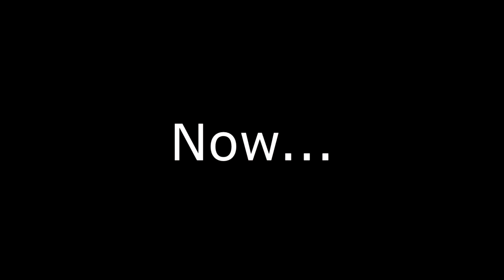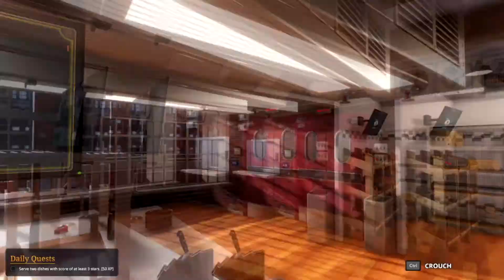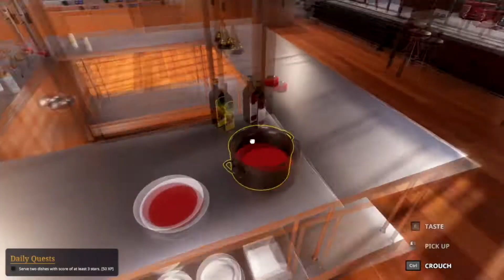Career mode Day 5 Cooking Simulator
Become the ultimate chef! Take control of a highly polished, realistic kitchen equipped with all kinds of utensils and stands. Unlock and master over 80 recipes or use dozens of lifelike ingredients to cook everything you like. A simulator spiced up with a dash of real-life physics!